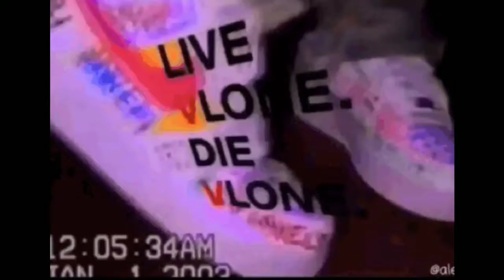*free* playboi carti type beat "Nike Vlone"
You can use as non-profit just add "prod. KENNY" to whatever you use it with. $100 to buy. $20 to lease. I never use tag in my beats :)

50 cent type beats free,